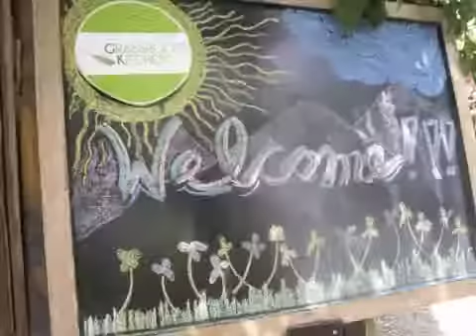Enchanted farm Euro-survival party.m4v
European university interns experience the beauty of the Philippines & magic of its people in Gk Enchanted farm.  For 4 months of immersion, educating oneself of the best in filipinos--richness in life & love through its warmth, hospitality, giving and sharing culture, the young Euro generation has found a new home in Asia, the Philippines. visit us